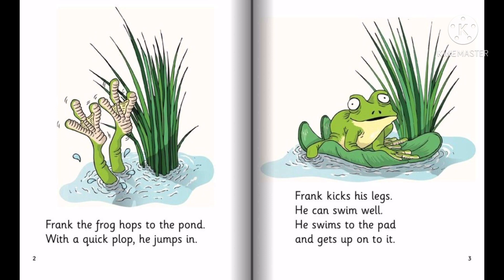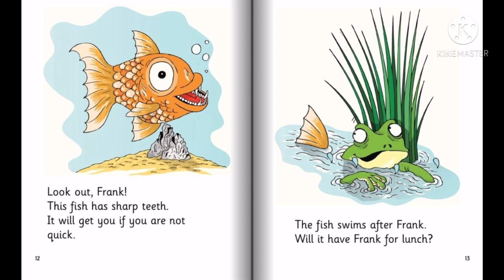Bedtime stories for kids ( Frank 🐸 Flees A Fish 🐠🐟🐡 )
I did not write this story, I just read it.